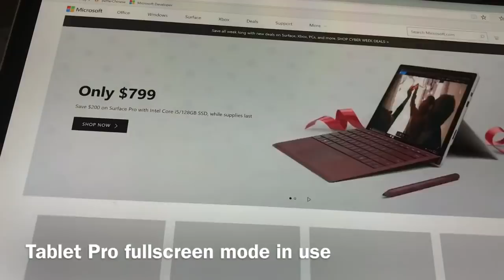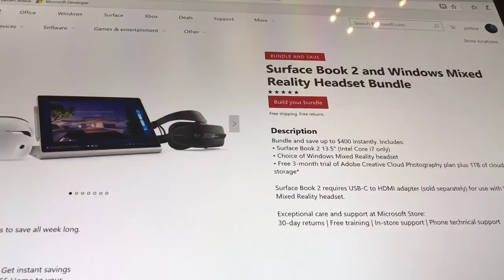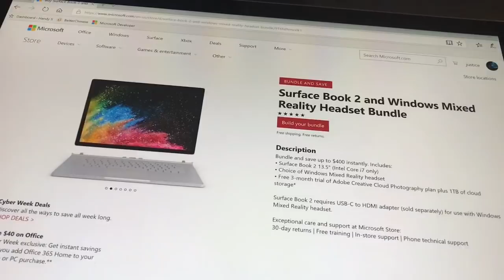Free VR if you own a Surface Book 2*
*Sorta. It’s actually MR (mixed reality) but it can do VR just like the Oculus Rift and Vive. But you gotta get a move on right now. Even if you already bought a Surface Book 2 you can go into the Microsoft Store and ask them to do a return and repurchase (you shouldn’t need to bring your Surface Book 2 with you) and take advantage of this awesome cyber Monday (week) deal! Let me know if this works for you!

Our New easy guide to install Tablet Pro
Save 10% on Microsoft store products. Use my link (benefits me too!) and search "parents" click students, parents, and teachers link if you have kids, are a student or teacher.
Buying a computer? Consider using this link! (I get paid if you buy anything)

Amazon link (direct to Surface Go bluetooth keyboard) use this link then search for any Amazon purchase